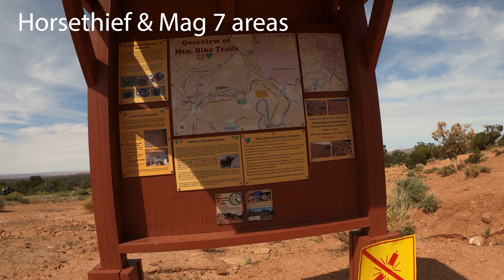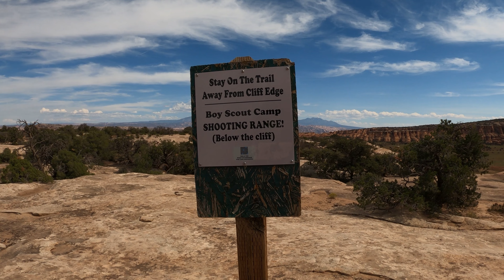Mag7 Mayhem - Moab, UT | Broken Bikes and Bodies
Broken Bikes and Bodies turned this normally fun ride into major mayhem